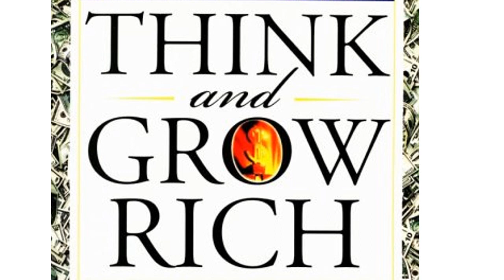Think&GrowRich Book FeedBack